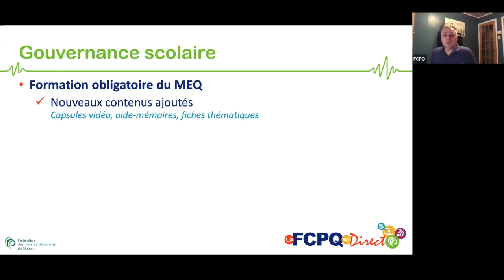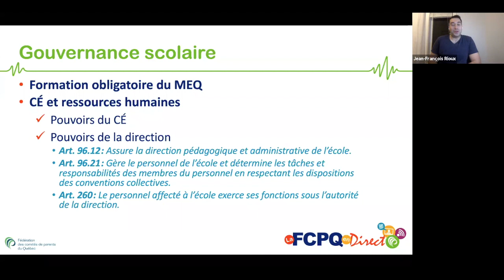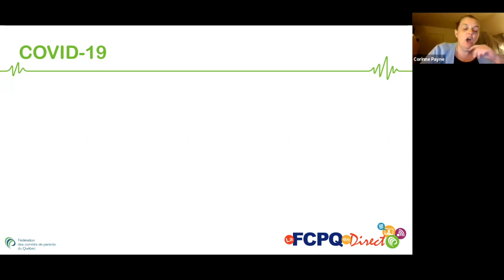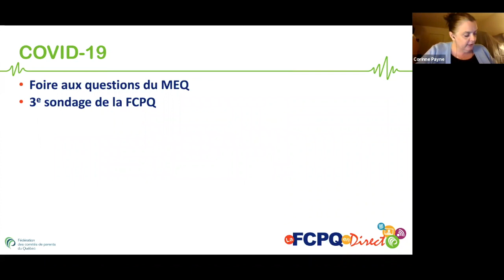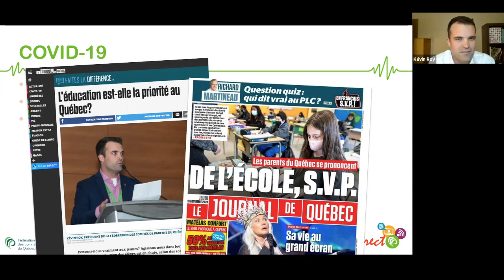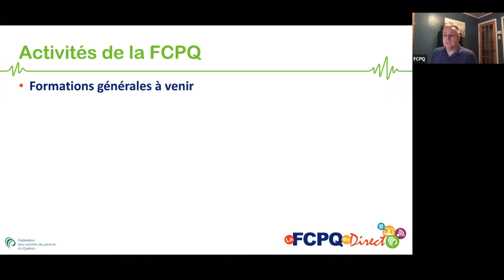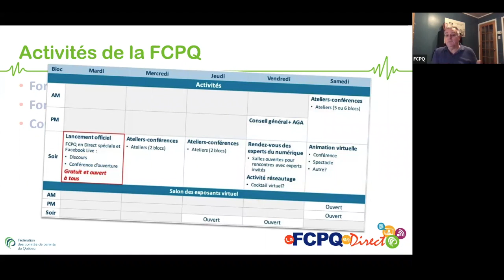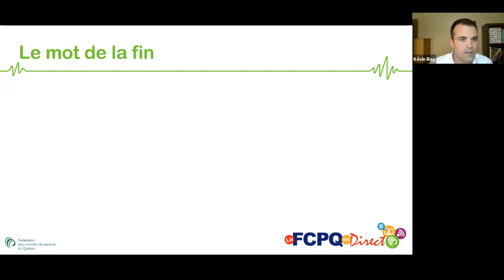FCPQ en Direct du 30 novembre 2020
Lors de cette séance de la FCPQ en Direct, nous discutons de la formation pour les membres des conseils d’établissement, des mises à jour concernant les mesures pour contrer la COVID-19 dans les écoles, ainsi que des constats des parents depuis le début de l’année scolaire.